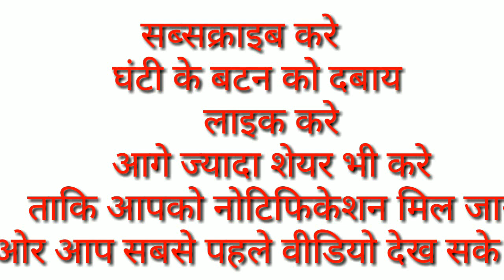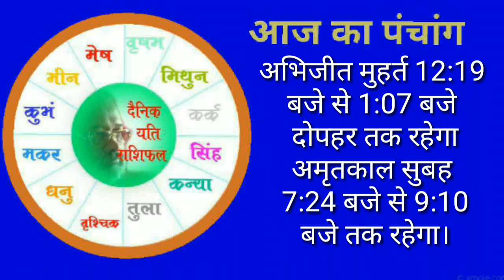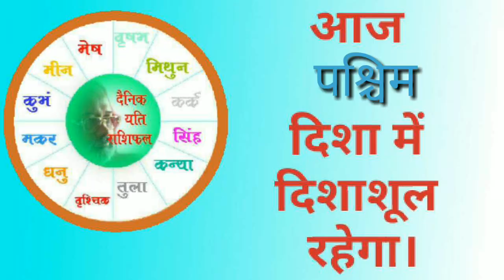सोते समय ऐसी वस्तुए पास न रखे - 29 मार्च 2019 शुक्रवार का दैनिक यति राशिफल